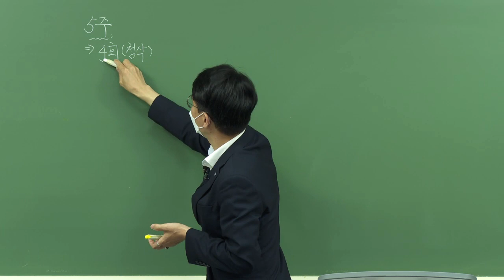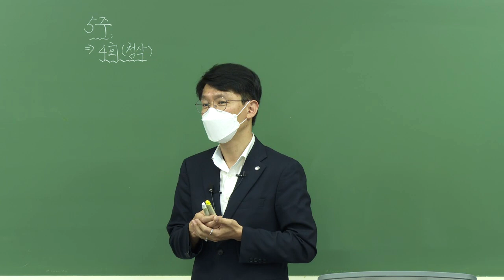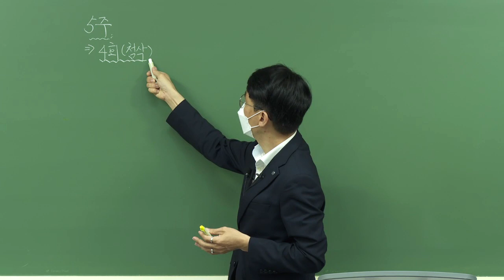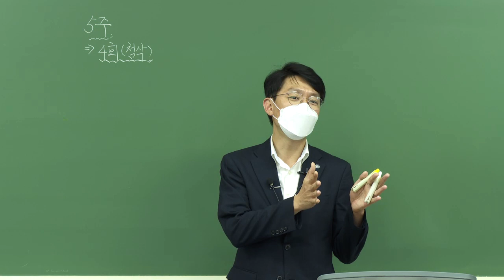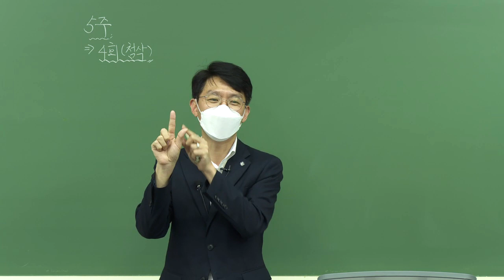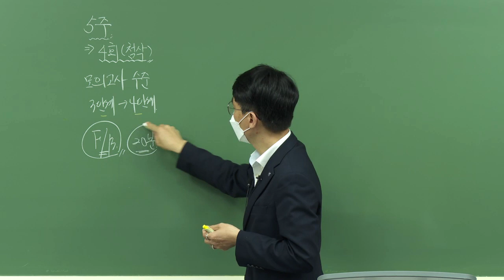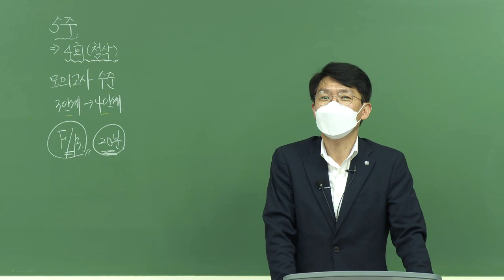2021 - 2차 김광준의 책임보험 근로자재해보상 모의고사